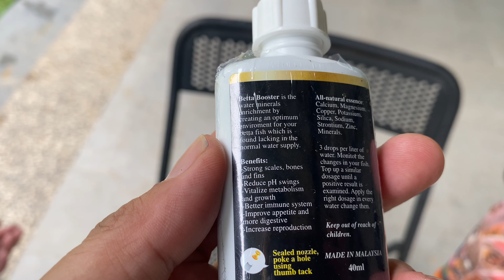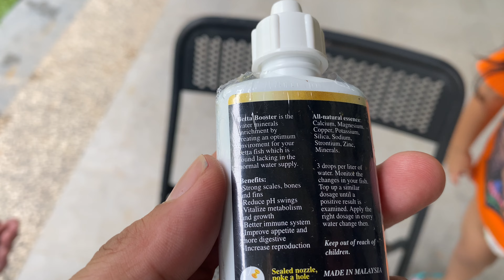Unboxing Ikan Laga Black Samurai | Black Samurai Betta Fish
Unboxing black samurai betta / ikan cupang black samurai hmpk plakat